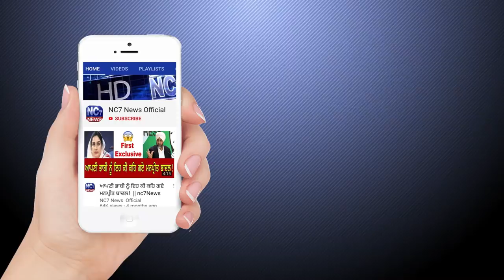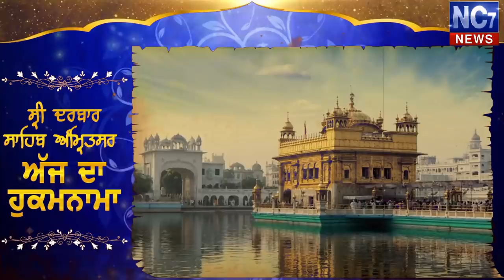9 December 2019 | Today's Hukamnama | Harmandir Sahib | Golden Temple, Amritsar | Nc7News